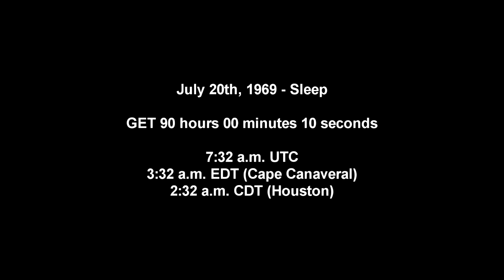Apollo 11 Complete Real-Time - 090:00 to 093:00 - Sleep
A very quiet sleep period around the Moon prior to lunar landing day.